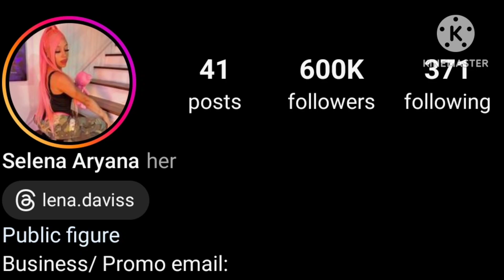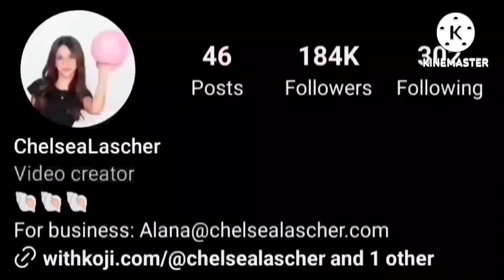Lena Davis Vs Chelsea Lascher Lifestyle Comparison | Biography